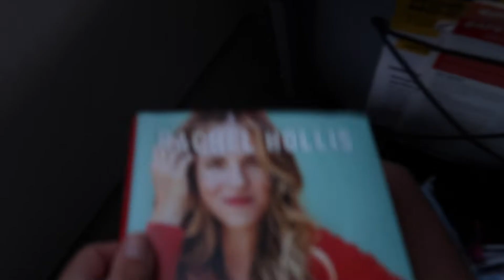BOSTON VLOG: Newbury st, patriots game & mini haul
hey! Lets be friends :)
VSCO: kaileyrae12